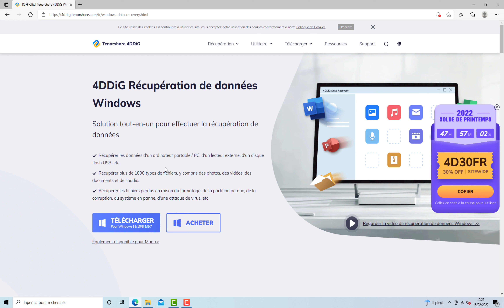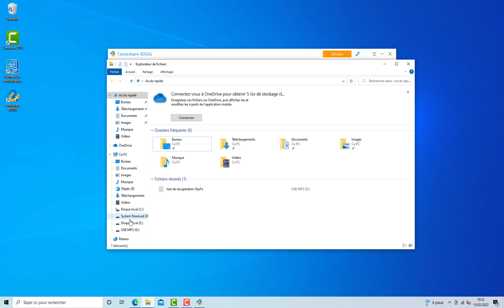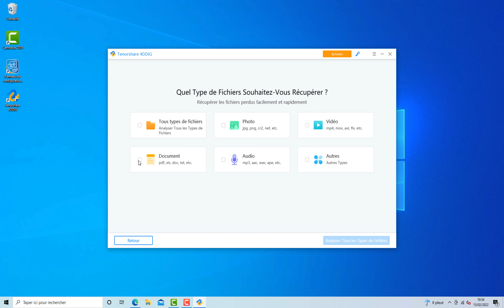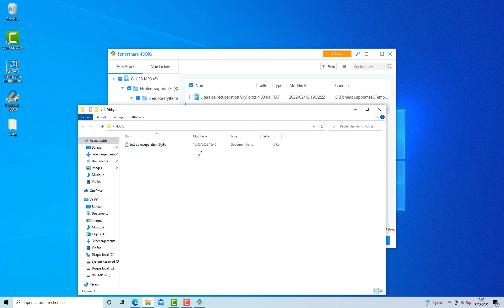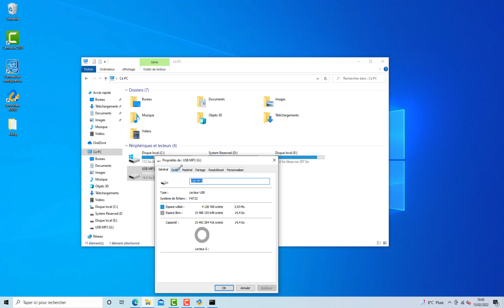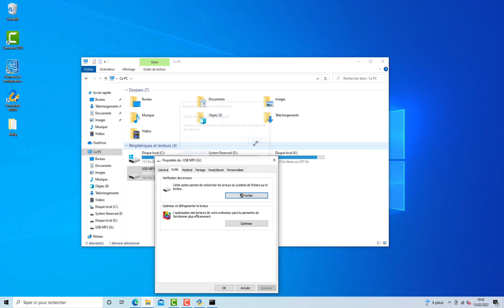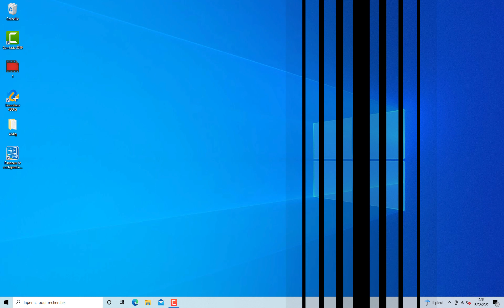[Tuto] Comment réparer une clé usb corrompue sur Windows sans perdre aucune donnée ?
Téléchargez et essayez Tenorshare 4DDiG pour récupérer vos données sur Windows

Salut à tous, aujourd'hui on se retrouve pour une nouvelle vidéo dans laquelle je vous présente un logiciel qui va vous permettre de récupérer vos données issu d'une clé usb endommagé. Dans la deuxième partie de la vidéo, je vous montre comment réparer cette clé USB.

Bonne vidéo !